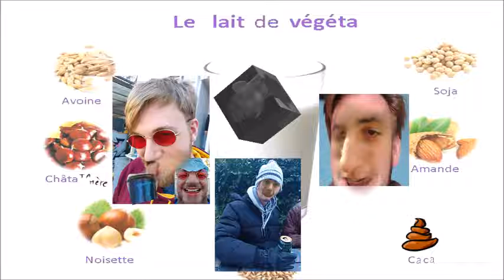Yannoh & Xavieloh - La yaourt de Timoti (XAVIELOH REMIX)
PAROLE

Entrée en game:
-YOYO, la tondeuz, nouvel album,
-LE YAOURT
-LE YAOURT DE TIMOTI
-LE YAOURT
-ON PARLE D’aYOURT de timoti

Premier couplet (Xavier):
-Timoti a du formage
-Mais c’est pas celui qu’on croit
-Des yaourts du Moyen-Age
-Se repose depuis des mois
-Mon pote il est arabo
-Il n’a jamais eu de yaourt
-Il a maté le plato
-Il m’a dit “c’est du yogurt”

Refrain(Choeur):
-Mais qui suis-je pour le juger
-j’ai trop peur de m’faire goumer
-Je ne peux pas le nier
-Jkif beaucoup trop ses yaourts

Couplet 2(Yann):
- le yaourt de timothy
- il est la il est gentil
- non c’est pas du fromage de nice
- c’est le yaourt de timothy
- on est pas la pour le gouter
- on est la pour l’admirer
- timothy c’est mon ami
- son yaourt il est pas gris